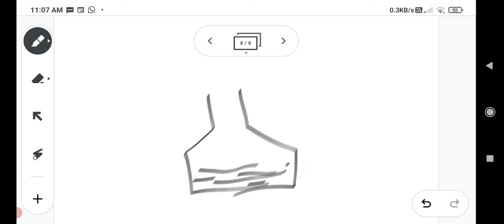IODIMETRY AND IODOMETRY